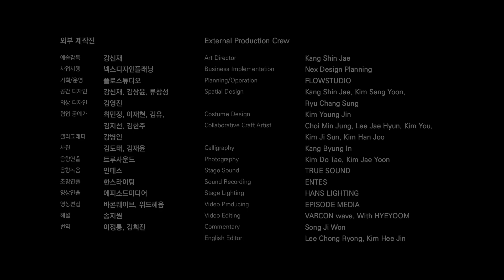[K-Maestro] 판소리,꽃같은 삶들의 잔치화연(花宴) - PANSORIFeast of life overwhelmed withjoy and sorrow, like flowers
판소리, 꽃같은 삶들의 잔치 화연(花宴)
PANSORI Feast of life overwhelmed with joy and sorrow, like flowers.

"K-마에스트로"는 2021년 개원 70주년을 맞이하는 국립국악원이
세계적으로 높아진 K-문화의 위상에 발맞추어 국악무대의 영역을
더욱 확장하고자 무형의 예술인 전통음악과 유형의 예술인 공예를
융합한 무대를 선보이는 프로젝트입니다.

서민들 삶의 희로애락부터 선비들의 풍류 정신에 이르기까지
천년을 이어 온 우리의 소리가 일상 문화가 담긴
생활공예, 품격 있는 예술공예와 함께
세계의 마당으로 나아가는 첫 시도입니다.

"K-마에스트로"에는
해학과 풍자로 서민들의 삶을 그려낸 ‘판소리’,
은유와 상징이 가득한 시조로 풍류를 즐기는 ‘가곡’,
긴장과 이완의 멋이 교차하는 ‘산조’가 있습니다.
(예술감독: 강신재)

〈제 1관, 판소리〉
꽃마다 자신의 꼴과 향기를 지니고 피어나 힘껏 만개하였다가
주어진 시간이 다하면 지듯이 우리의 인생도 그러하다.
안갯속 모호한 삶의 언덕에 바람이 스미는 듯한 풍경을 연출하였다.

각기 다른 형태로 엮어지고 풀어지는 매듭은 다양한 인생살이를 은유하고,
소리꾼의 소리와 빛의 변화로 인생의 희로애락을 노래한다.

판소리 〈흥보가〉 중  ‘초앞부터 흥보가 놀보집을 건너가는 대목’까지

* 출연: 김수연(판소리), 이태백(고수),
* 제작: 김상윤(공간디자인), 최민정(매듭공예), 김영진(의상디자인), 강병인(캘리그래피)

K-Maestro is the project of the National Gugak Center, which marks its 70th anniversary this year, to promote gugak* in tandem with K-culture
that has grown globally in stature.

This project integrates traditional Korean music with craft.
From ordinary people’s emotions to virtuous scholars’ pungnyu* spirit, this is the first attempt for Korean music that has gone on for a thousand years to go out into the world in conjunction with living craft useful in our everyday lives.

K-Maestro is designed to unfurl a new chapter within the venue for the Craft Trend Fair 2021, the representative Korean craft exhibition, with crafts that meet three gugak genres ‘pansori’, a genre that portrays the lives of ordinary people with humor and satire ‘gagok’*, a genre that enjoys pungnyu through traditional Korean poems replete with metaphors and symbols and ‘sanjo’, a genre that showcases the juxtaposition of tension and relaxation.
(Art Director: Kang Shin Jae)

〈Hall 1 Pansori〉
Just as each flower in full bloom has its own shape and scent, and it is shriveled up with time, so does our life. I portrayed a scene of breezes seeping into the blurred slope of life enveloped in mist. Knots tied or untied in different styles are a metaphor for life, reciting human emotions through a vocalist’s sound and changes in light.

PANSORI 〈Heungboga〉
From the begining to the part where Heungbo crosses Nolbo's house
* Artist: Kim Soo Yeun (Singer), Lee Tae Baek(Buk)
* Designed by Kim sang yoon(Spatial Designer), Choi Min Jung(Korean Traditonal Knot Artist), Kim Young Jin(Costume Designer), Kang Byung In(Calligraphy)